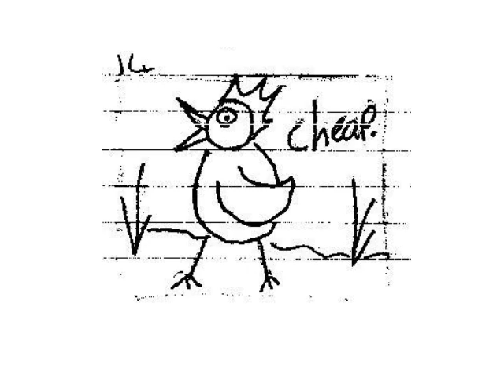Journey of a Carrot.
Even to this day i get a giggle out of this. it was the first kind of animation done to a brief i'd ever done, granted the brief was for a journey i kinda just went off in my own direction with it, had some great fun with this tho, the audio was ad-libbed by my self and then i just sketched out some really rubbish looking drawings to fit the story, but saying that i think it gives it, it's own distinct personality and originality, either way i love it even if you don't lol. (2006)